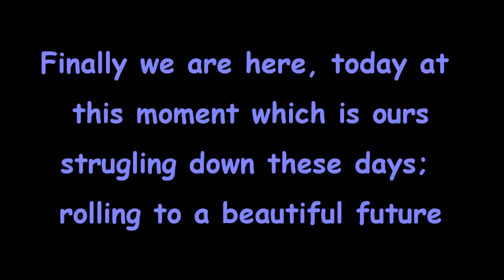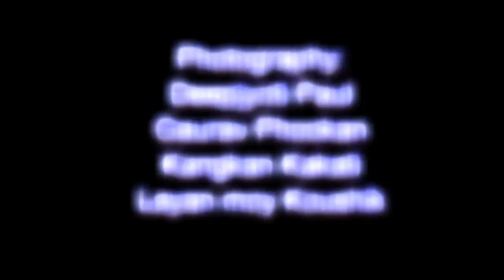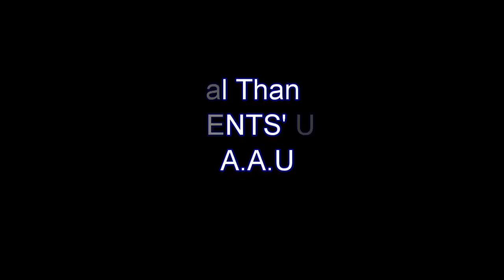Freshmen Social 2013# Video Assam Agricultural University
Memories are something which really helps and makes us nostalgic when we watch them back in our future. They are really sweet. Thus me and my friends made a little effort in order make this day lively and a memorable one. Thanks to our Vice President of our Student's Society Kripal Borah da and our Debating and Study circle Secy Satyajit Swain da for coming up with such a beautiful idea. And finally my thanks goes to our GSA Vishal Langthasa da for imparting me with the knowledge of editing and creating beautiful videos.. Thanks to GSC. A few more surprises are yet to come.